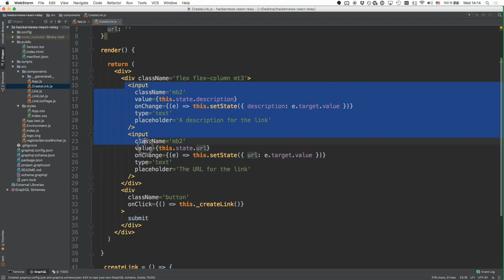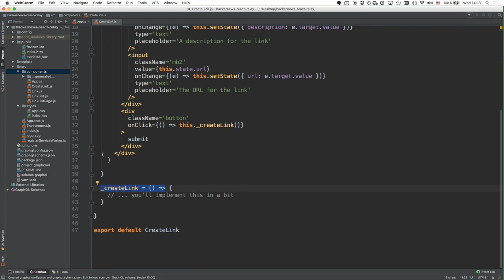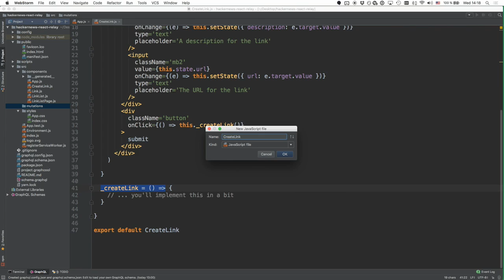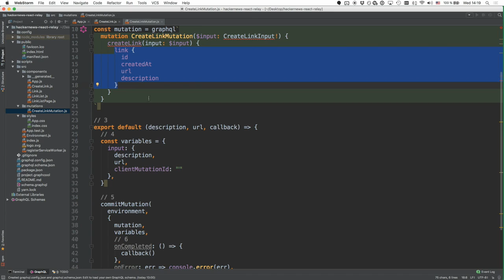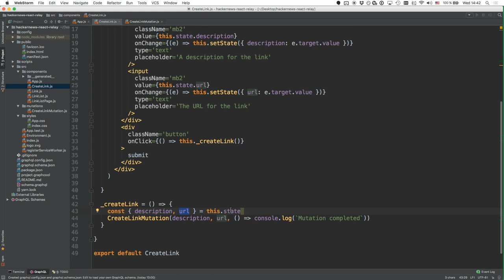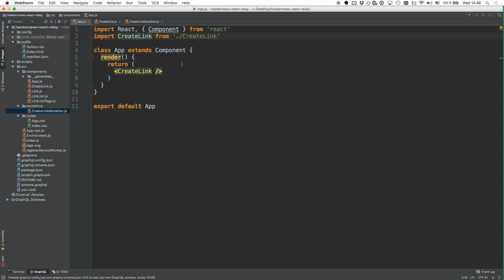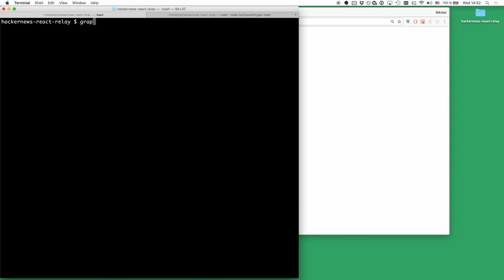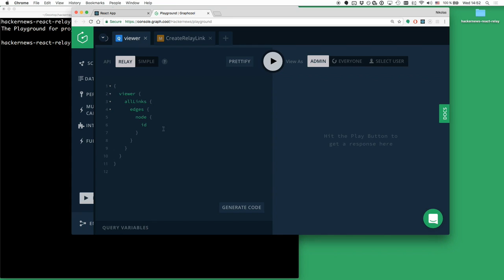HowToGraphQL (React & Relay) - Mutations: Creating Links (4/9)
Learn how to use Relay Modern's new Mutation API to send mutations to a GraphQL server. With Relay Modern you can also update the cache directly after the mutation.